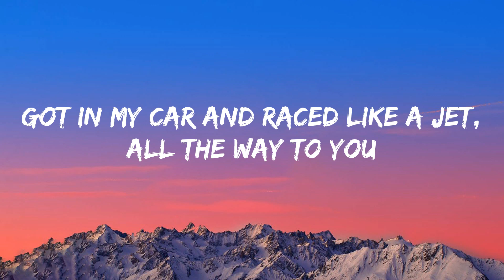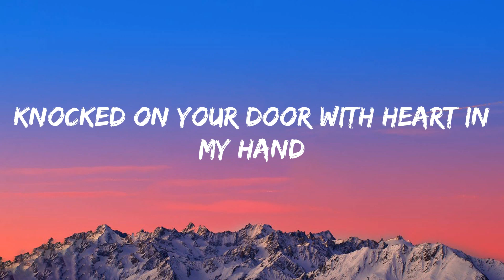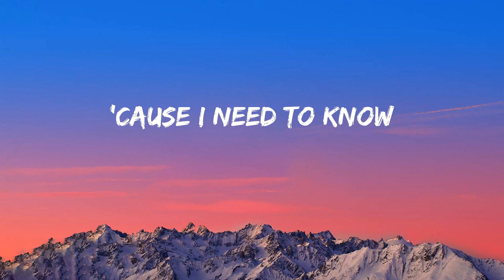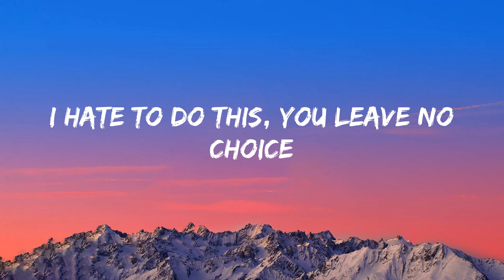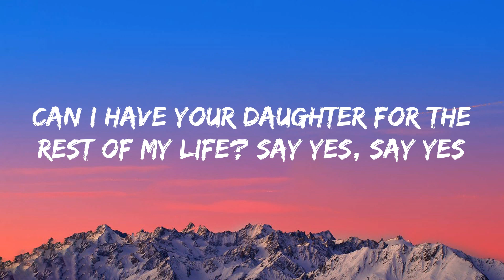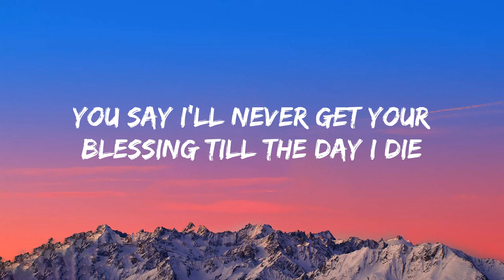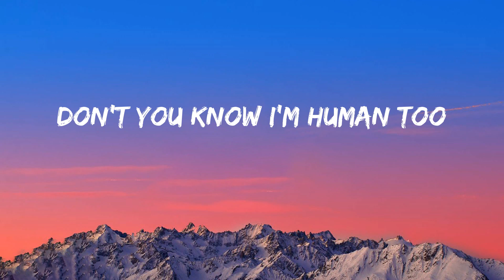Magic! - Rude (Lyrics)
Magic! - Rude